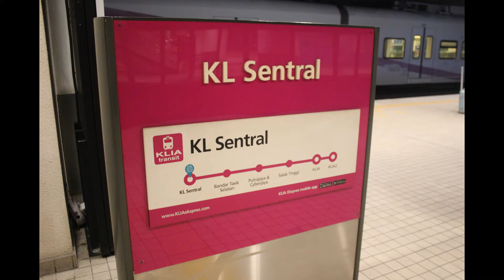KLIA Transit Express - Kuala Lumpur [Malaysia Railways]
KLIA Transit is a commuter rail service which serves as an airport rail link to the Kuala Lumpur International Airport in Malaysia. It runs from KL Sentral, the main railway station of Kuala Lumpur to KLIA as well as its low-cost terminal, KLIA2.